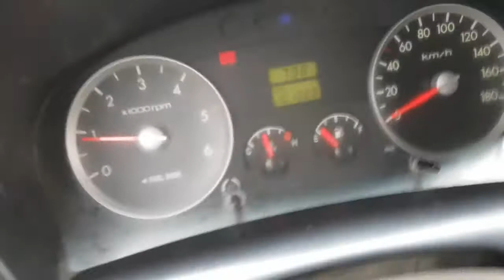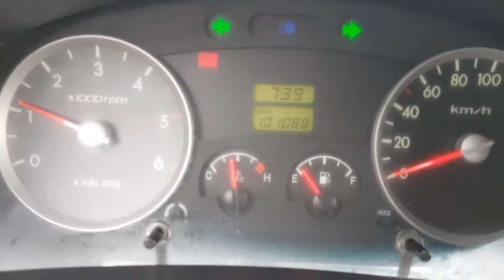2005 Hyundai Porter2 (H100) 1 ton CRDi ឡានលក់Cif: 9350$ (បង់ពន្ធរួច ឯកសារមួយចប់)